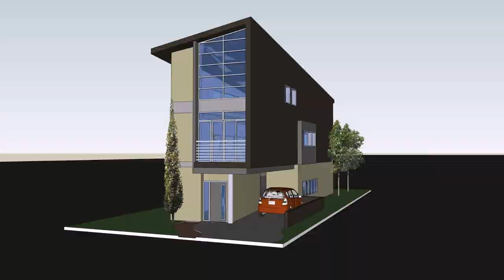Modern House Plans For Small Spaces - DaddyGif.com (see description)